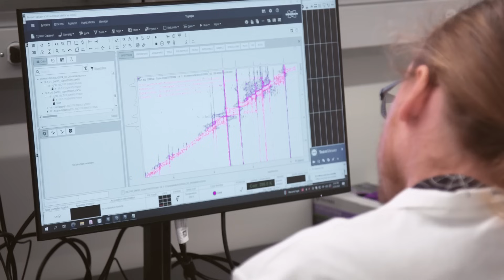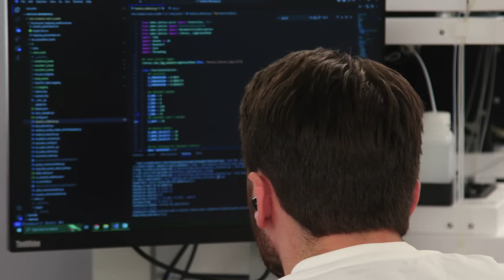Enveda in A Moment With… | Enveda Translates Life’s Chemistry into Medicines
We had the chance  to sit down with Enveda's CEO and Founder as part of the A Moment With... campaign, where he shared his inspiring journey of delivering hope through new medicines.

Viswa Colluru is the founder and CEO of Enveda Biosciences, an AI-enabled biopharmaceutical startup in Boulder, Colorado that has raised over $200M and is on the cusp of beginning their first clinical trials. His journey was an unconventional one, and deeply shaped by a profound moment of hope.

Viswa was in high school when his mother was diagnosed with chronic myeloid leukemia. She endured numerous toxic chemotherapies and was nearly out of options when a new medicine hit the market: Imatinib. This new medicine not only gave his mother several additional years of life, but it gave the whole family hope.